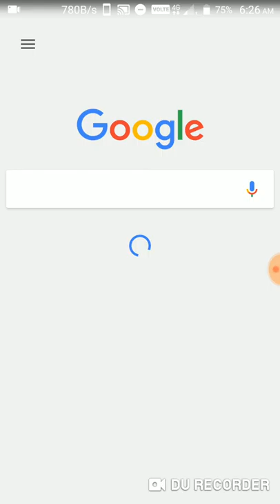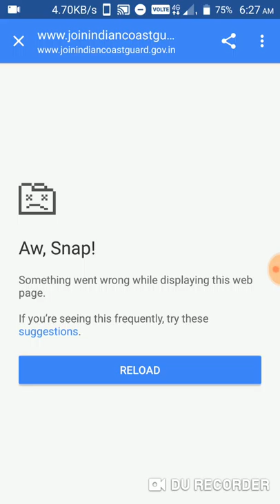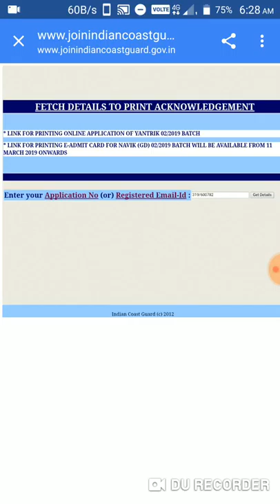Indian Coast Guard 02/2019 batch admit card... download